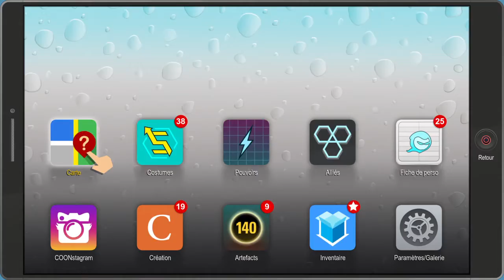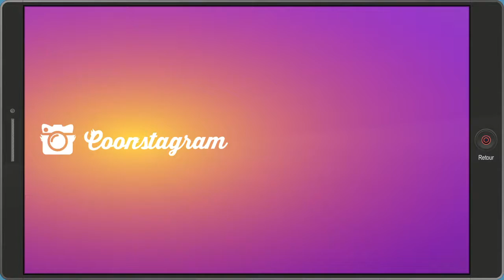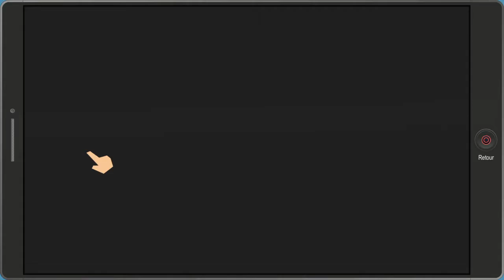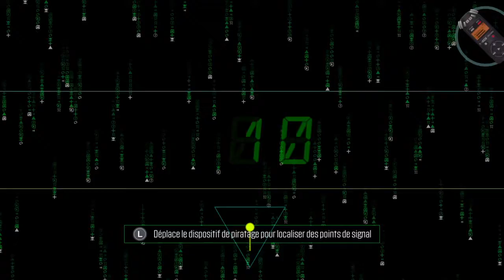Let's Play - South Park L’Annale du Destin - Episode 11 - Missions de police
La police va recruter notre héros pour quelques missions...